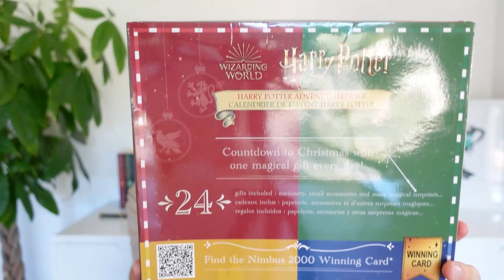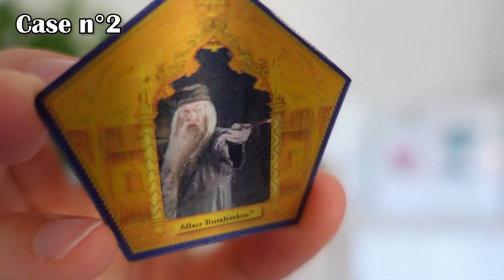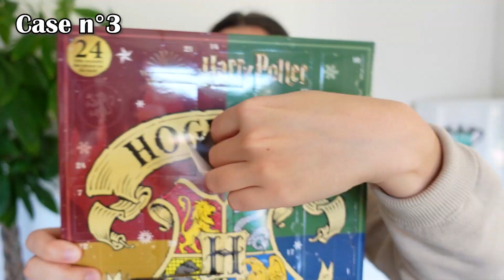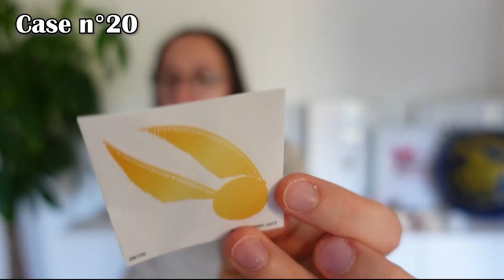UNBOXING : Calendrier de l'avent HARRY POTTER Cinereplicas 2021🎄🎁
Aujourd'hui on ce retrouve pour un unboxing du calendrier de l'avent 2021 de chez Cinereplicas (oui j'ai le droit d'accord on est en novembre 😁). J'espère que cette petite vidéo vous aura plu, j'attend votre retour en commentaire, à pluuuuus ! 🥰

Lien Amazon pour acheter le calendrier de l'avent

• LA FABRIQUE DES SORCIERS